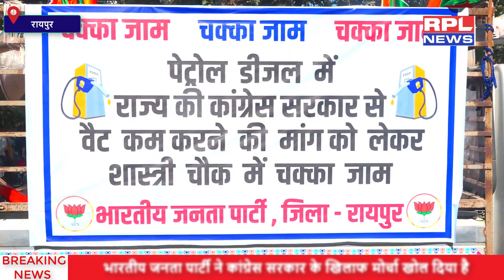पेट्रोल-डीजल में वैट कम करने की मांग को लेकर बीजेपी का प्रदेशव्यापी धरना प्रदर्शन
for more news visit - rplnews.in
रायपुर। भारतीय जनता पार्टी ने कांग्रेस सरकार के खिलाफ मोर्चा खोल दिया है। आज प्रदेशभर में पेट्रोल-डीजल में वैट कम करने की मांग को लेकर चक्काजाम कर प्रदर्शन कर रहे हैं। वहीं राजधानी रायपुर के शास्त्री चौक में बीजेपी के वरिष्ठ नेताओं ने चक्काजाम कर प्रदर्शन किया। पेट्रोल-डीजल की कीमतों पर वैट कम करने को लेकर बीजेपी आज प्रदेशव्यापी प्रदर्शन कर रही है। राजधानी के शास्त्री चौक पर प्रदर्शन के दौरान बीजेपी नेताओं और पुलिस की बीच जमकर झड़प हुई।

बता दें कि पेट्रोल-डीजल पर वैट कम करने के लिए बीजेपी प्रदेशव्यापी प्रदर्शन कर रही है। बीजेपी नेता सरकार और पुलिस के खिलाफ जमकर नारेबाजी की। इस दौरान बीजेपी प्रदेश अध्यक्ष विष्णुदेव साय, पूर्व मंत्री व विधायक बृजमोहन अग्रवाल, सांसद सुनील सोनी, श्रीचंद सुंदरानी सहित वरिष्ठ नेता एवं युवा मोर्चा के सदस्य भी मौजूद थे। और बीजेपी महिला कार्यकर्ता भी प्रदर्शन में मौजूद थे।

भारतीय जनता पार्टी ने कांग्रेस सरकार के खिलाफ मोर्चा खोल दिया है
पेट्रोल-डीजल में वैट कम करने के लिए बीजेपी प्रदेशव्यापी प्रदर्शन किए
राजधानी रायपुर के शास्त्री चौक में बीजेपी के कार्यकर्ताओं ने प्रदर्शन किए
बीजेपी नेता, छत्तीसगढ़ सरकार और पुलिस के खिलाफ जमकर नारेबाजी किए
प्रदर्शन के दौरान बीजेपी नेताओं और पुलिस के बीच जमकर झड़प हुई